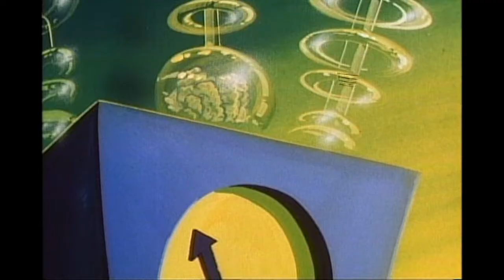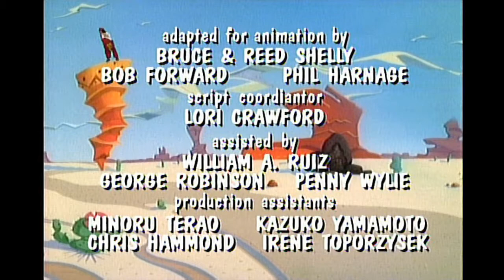Super Mario Bros Super Show - Halloween Spooktacular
A throwback to the Super Mario TV show from 1989, featuring a curated collection of spooky cartoons and live-action segments: Ghostbusters, Elvira, Mistress of the Night, vampires, Frankenstein's monster, and even Koop-zilla make an appearance.  Edited to include the actual covers of pop songs where I could find them.

00:00 - Hey Paisanos!
01:03 - Slime Busters (featuring Ernie Hudson)
05:36 - Count Koopula (featuring a cover of Thriller)
18:32 - Bats in the Basement
23:18 - Mommies Curse (featuring Elvira, Mistress of the Night)
27:53 - Mario Meets Koop-zilla
40:50 - Vampire Until Ready
45:32 - Koopenstein
58:29 - The Mario Monster Mash
1:03:14 - Do the Mario!